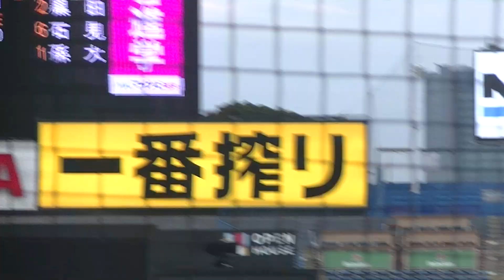8回の裏 金沢学院大の孫大怜也が無失点に抑え最終回勝負 【第50回 明治神宮野球大会 金沢学院大 VS 関西大学 2019年11月18日】